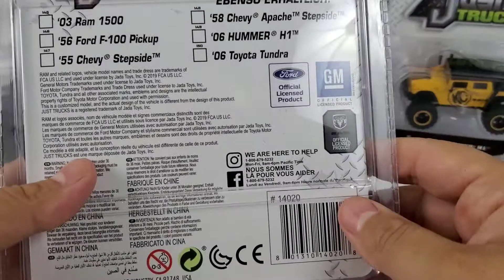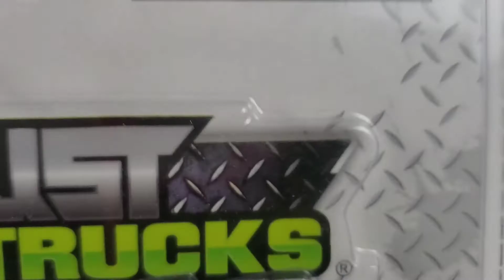Jada 1:64 Scale Just Trucks Wave 23 Complete Set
I Opened all 6 And Show them on this video.